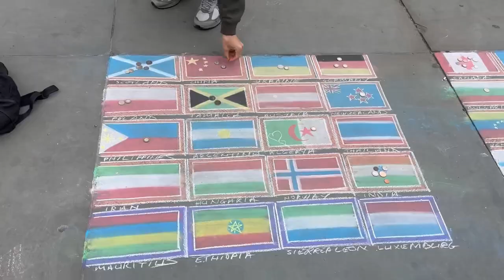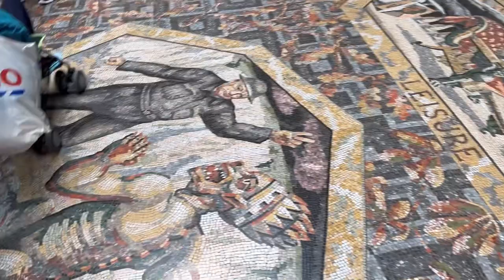London diaries ||national gallery ||world famous paintings ||artist paintings ||uk||weatherosm